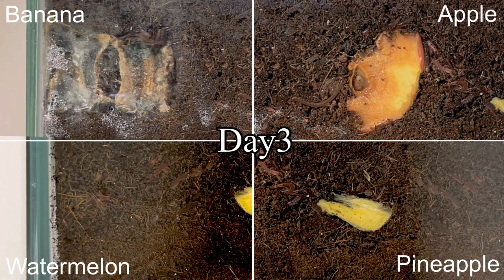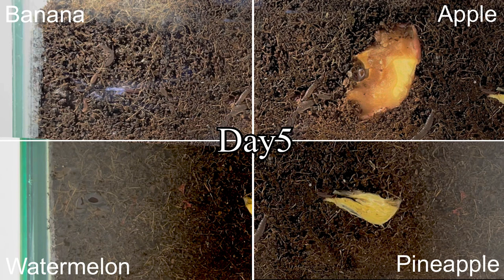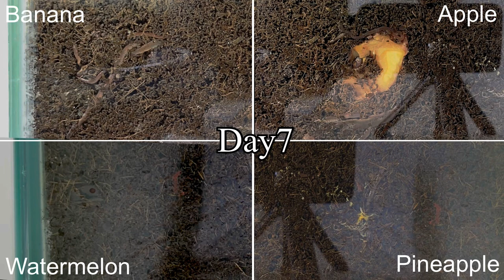What FRUITS do worms like??🍌🍎🍍🍉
we researched What fruits do earthworms like. prepared 4 kinds of fruits, such as Banana, Apple, Pineapple, Watermelon.
we observed 8 days using timelapse camera.

You can get knowledge which is useful when you make vermicompost.